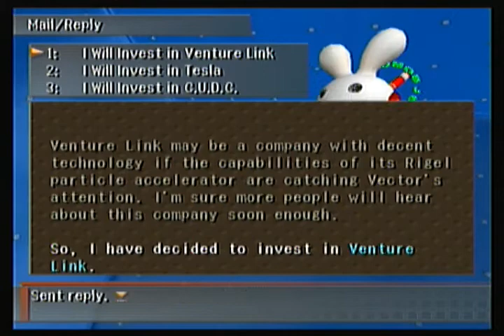Xenosaga Episode I Walkthrough Part 25: Hardware Failure In The Hangar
Shion goes checking on a small problem on the Elsa.